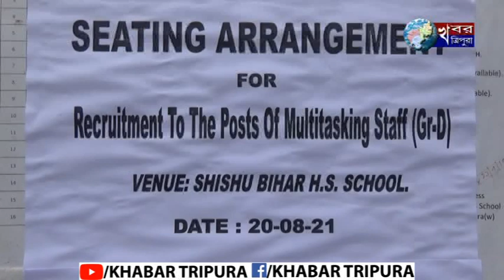সরকারি গ্রুপ ডি পদে নিয়োগের জন্য পরীক্ষা চলছে বিভিন্ন বিদ্যালয়ে।